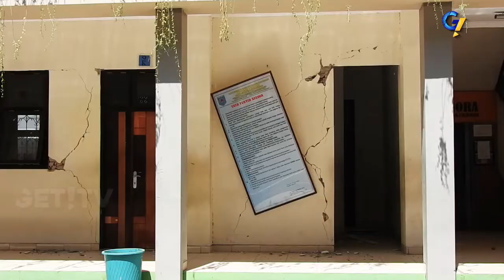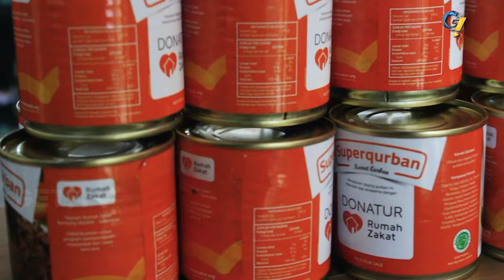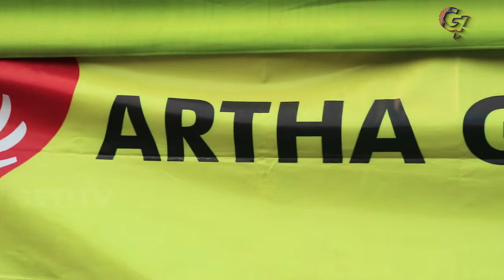GET! NEWS | 21 AGUSTUS 2018 | GET! TV